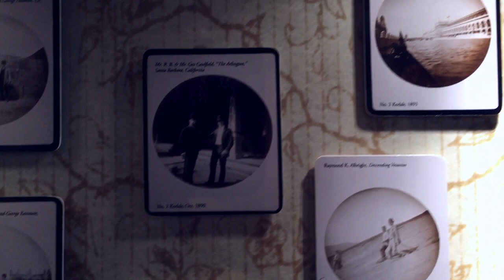The original Kodak camera produced round negatives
Chris Marquardt visits the Eastman Museum in Rochester and comes across some funny shaped negatives.